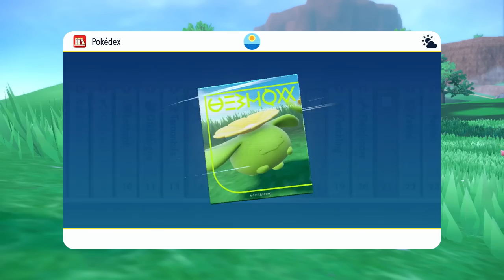Pokemon Scarlet and Violet Gameplay Walkthrough Part 10 - Team Star Fire Leader Mela! Schedar Squad!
Welcome to Pokemon Scarlet and Violet Part 10! We continue our new Pokemon 2022 adventure with reaching the Team Star Schedar Squad and taking on the Fire Crew Leader Mela!

More information about PokemonScarletandViolet PokemonScarlet PokemonViolet on NintendoSwitch played by ZebraGamer
Welcome to the wide-open world of the Paldea region
New Pokémon to Discover
Pokémon Scarlet and Pokémon Violet will have many never-before-seen Pokémon waiting to meet you. These are just a few of the incredible new Pokémon you’ll encounter in this new adventure.
In these games, you’ll be able to enjoy the iconic adventures of the Pokémon series, like battling against wild Pokémon and trying to catch them! Choose either Sprigatito, the Grass Cat Pokémon, Fuecoco, the Fire Croc Pokémon, or Quaxly, the Duckling Pokémon to be your first partner Pokémon before setting off on your journey through this new region.